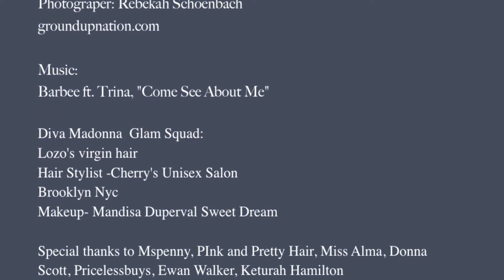Micheal Mione Shares Fashion Tips With Glamsensedivas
Diva Madonna interview  Designer Michael Mione  at Ice T Aquarius Bash @ Yotel Hotel NYC